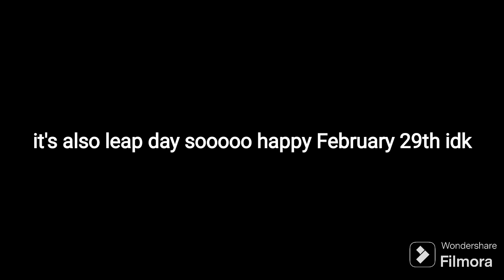What's with this picture?